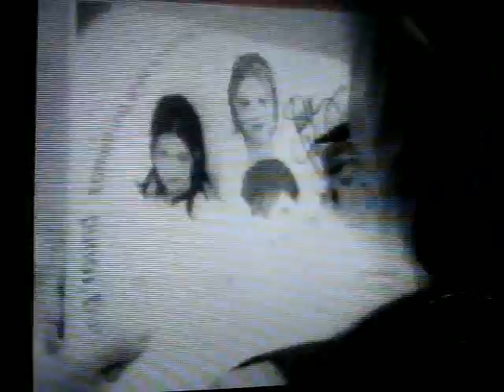Talking blog on” P, O, G “Keep The Candle Burning”